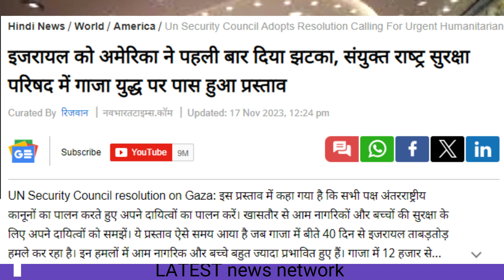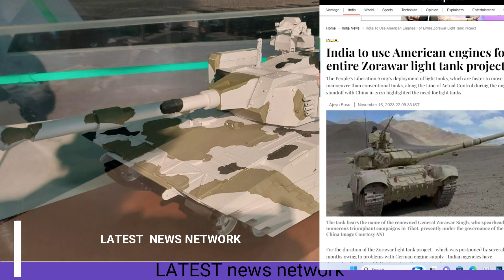इजराइल को मिला झटका ||जर्मनी के धोखा पर भारत का वापसी ||भारतीय टैंक को मिला नये देश का साथ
इजराइल को मिला झटका
जर्मनी के धोखा पर भारत का वापसी
भारतीय टैंक को मिला नये देश का साथ